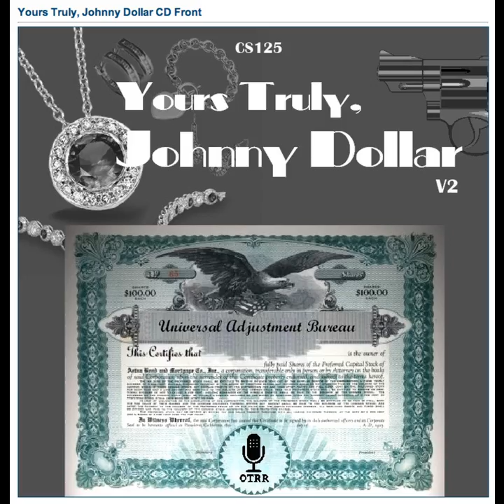Yours Truly, Johnny Dollar - 590809 649 The Lost by a Hair Matter